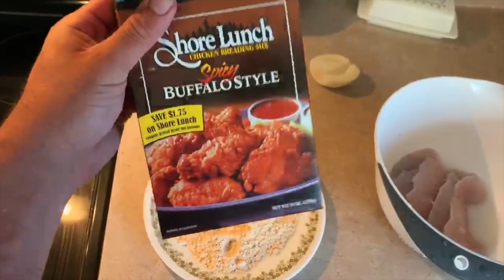Removing HARMFUL Unwanted Bass from a Pond!! [Catch Clean Cook]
We had to remove as many of these Harmful largemouth bass as possible from this pond!

⬇BEST BAITS⬇
Prawn Use "MF10" to SAVE
Snatch Lipless Use "MF10" to SAVE

My Rods are BACK IN STOCK Use MF10 to SAVE

Feeding GIANT Amphibians to SAVAGE Pet Bass!!! (Biggest Meal EVER)